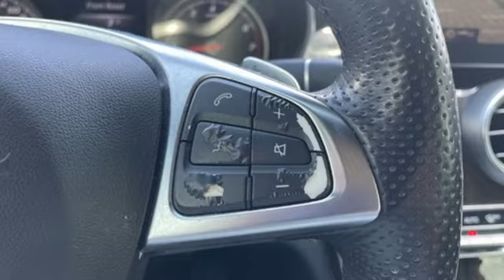Used 2015 Mercedes-Benz C-Class Greenville SC Easley, SC AP5874 - SOLD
Year: 2015
Make: Mercedes-Benz
Model: C-Class
Trim: C 400
Engine: 3.0L V6 BiTurbo
Transmission: 7G-TRONIC PLUS 7-Speed Automatic
Color: Brown
Interior: Sport Black
Mileage: 59866
Stock #: AP5874
VIN: 55SWF6GB0FU000284
Come on out to Bradshaw Acura to take a test drive!! Or you can call to set up an appointment at (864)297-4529. Odometer is 10651 miles below market average! 21/29 City/Highway MPG

Address:
2450 Laurens Rd